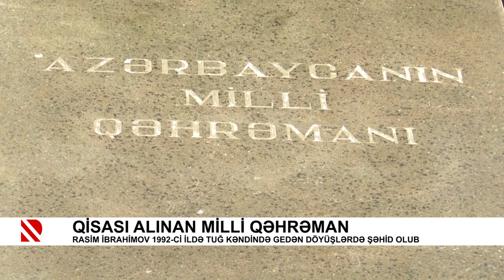Qisası alınan Milli Qəhrəman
Rasim İbrahimov 1992-ci ildə Tuğ kəndində gedən döyüşlərdə şəhid olub